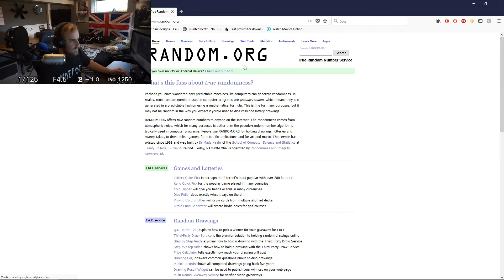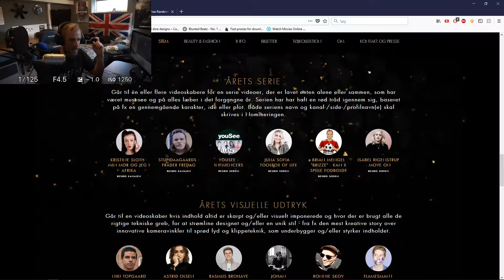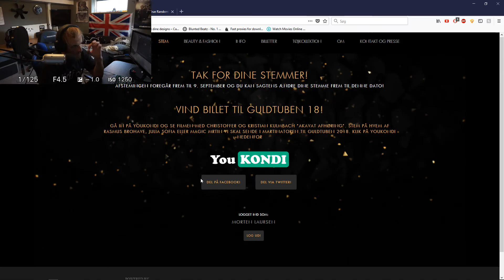GULDTUBEN pt2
udover det kan du finde den på min kanal you know!

Liverstremus (Som jeg aldrig bruger)
HUSKE REGLER!
-Ingen pis i kommentaren (ellers siger vi farvel og tak)
-jeg laver Sketches - Vlogs - alt i den stil (IKKE GAMING)
-Jeg uploader ikke tit PGA Virkelige liv! (Men gør meget ud af content, så stay calm)
Tusind Tak for alt kære Laban og vi ses i min næste video!
-MOARTEN